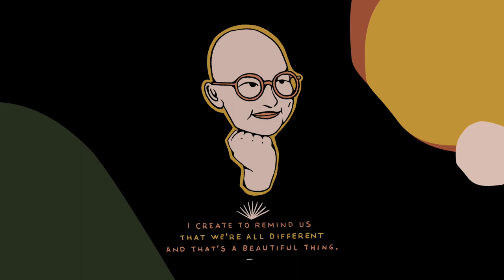THIS SURGERY COULD SAVE MY LIFE! | LIFE AS A BALD GIRL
Back in May 2019 I was diagnosed with the BRCA1+ mutation. My percentage for breast cancer went up to 80+% in my lifetime and my percentage for ovarian cancer up to 60+%. I knew back in 2019 that I would be having a preventative mastectomy to bring my breast cancer percentage down to a normal range. I was just waiting until Abraham was done breast feeding to do so. And here we are. I filmed this 1 week after my surgery and there is also a clip from when I was first diagnosed with the mutation and how I felt about it then. I also want to add, if you have an extensive family history of a certain cancer, please do some research on the BRCA genetic test or talk to your doctor. The more informed we are about our health, the more we are able to do something about it.